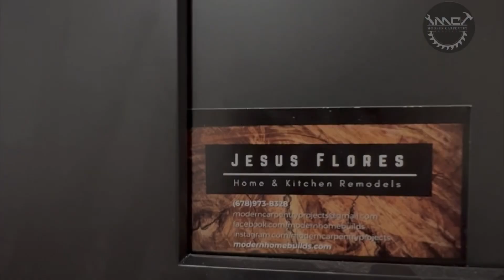Basement remodel Wet Bar / Kitchenette Build and Installation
We are hapoy to announce that we are Independent Specialists in Kitchen Cabinet Installations and Building Custom Cabinets for the wonderful homeowners of Atlanta Georgia and surrounding communities!!!

Serving In and Surrounding Areas
🇺🇸 Atlanta & North Georgia🇺🇸

🔰Kitchen Remodels
🔰Bathroom Remodels
🔰Basement Remodels

We Offer:
✅Cabinet Assembly
✅Cabinet Installation
✅Custom Cabinets Built By The Order
✅Crown Molding
✅Basemolding
✅Hardware Installation
✅Pantry Storage Options
✅Floating & Storage Shelves
✅Appliance Removal & Installation
✅Plumbing & Electrical